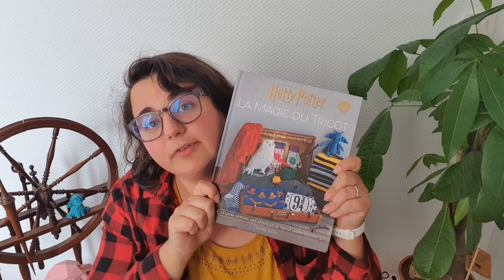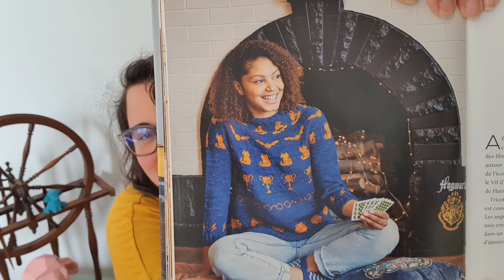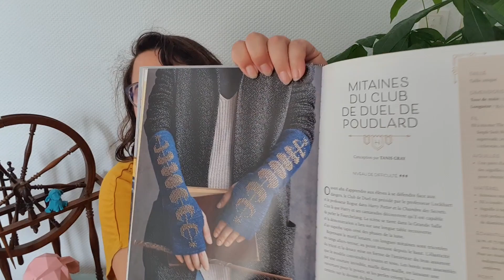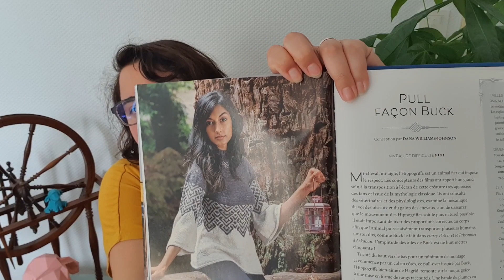Revue de laine - Le cardigan Harry Potter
Bonjour à tous et bienvenu dans ce format revue de laine.

Aujourd'hui nous revenons sur le cardigan Harry Potter de martaschmarta, tricoté en 2021 avec les laines de Snaeldan.

Le patron est issu du livre Hary potter, La magie du tricot mais vous pouvez le retrouver sur Ravelry à l'adresse

Les laines : Snaeldan Nappað Tógv 2 ply
La base : Tons Naturels - Coloris Anthracite
Les rayures : Couleurs : Jaune d'or et rouge cerise